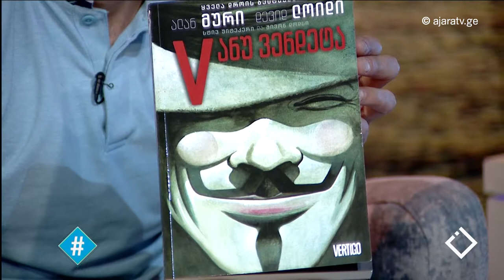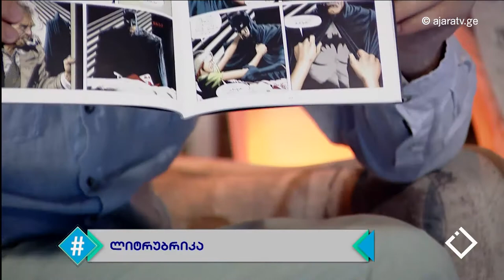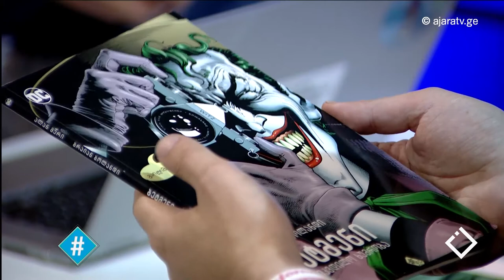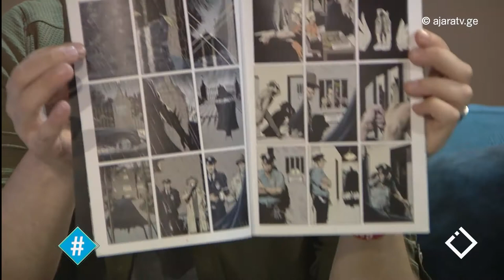კომიქსები / სანდრო გვინდაძე / ჰეშთეგი / Hashtag